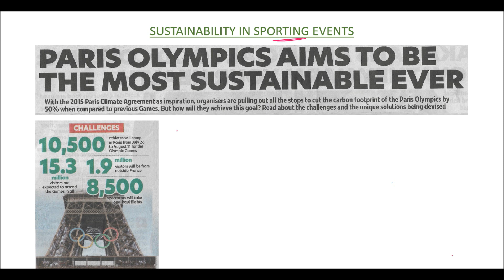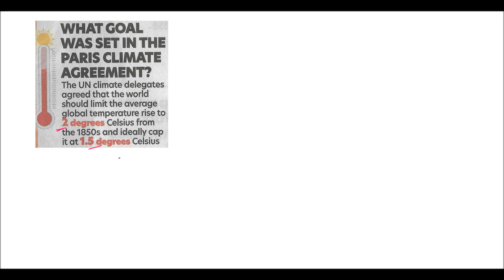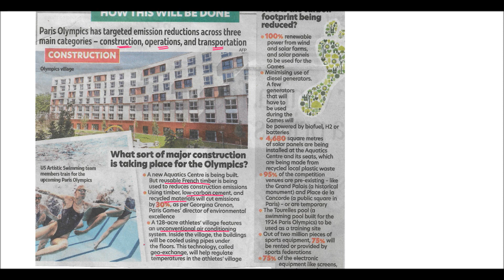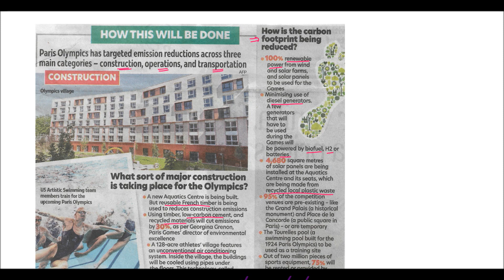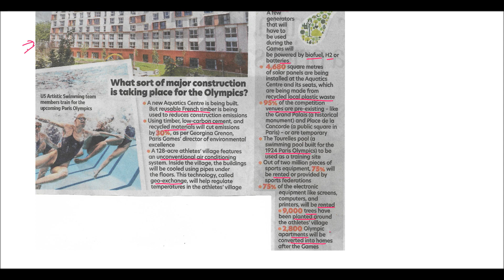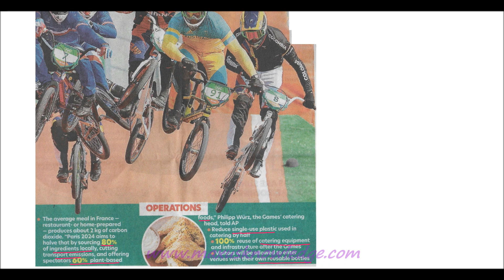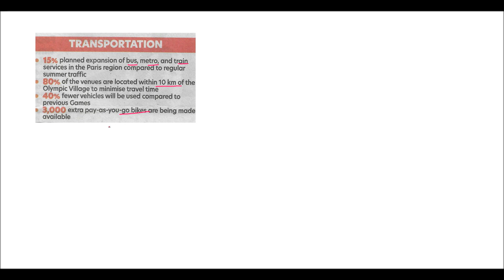Sustainability in Sporting events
In this video, you will look at the sporting industry especially in terms of the events which are organized such as Olympics, Asian games etc. and you will see how these events can be made sustainable.